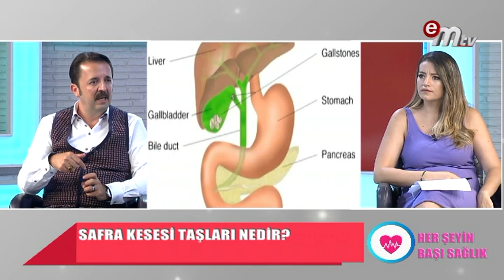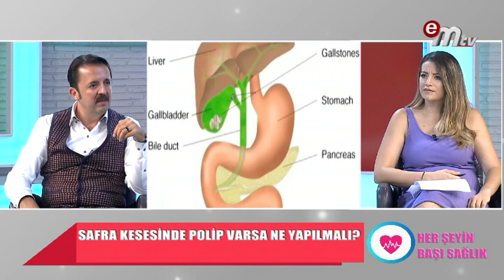HER ŞEYİN BAŞI SAĞLIK 133. BÖLÜM SÜNNET NEDİR? KAÇ YAŞINDA SÜNNET YAPILMALIDIR?